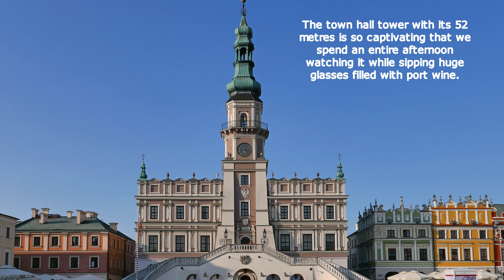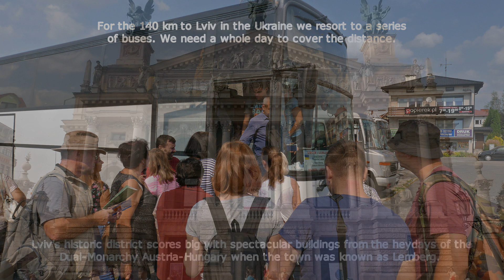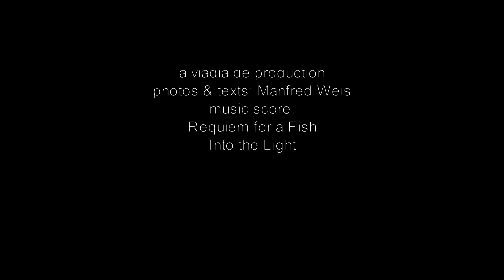Interrailing Europe - Poland, Ukraine, Romania, Hungary with the 22 Days Global Pass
A train ride through the part of Europe that used to be in the K. u K. sphere of influence, hence the name "Kaiser Tour". Tons of history, lots of good food and wonderful landscapes, some of them in the remotest part of the EU. Itinerary: Karlsruhe, Berlin, Gdansk, Masuria, Zamosc, Lviv, Howerla, Sighetu Marmatiei, Satu Mare, Vac, Krakow, Zamek Karpniki, Görlitz, Karlsruhe.